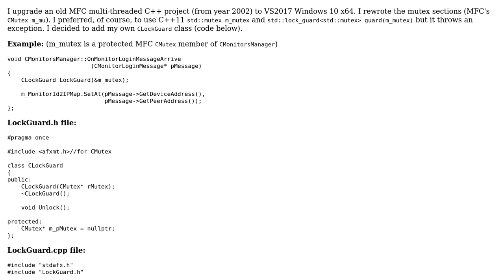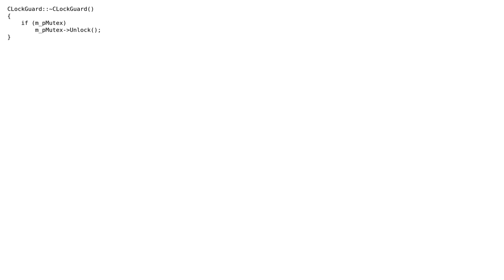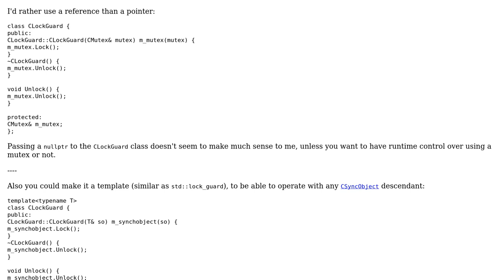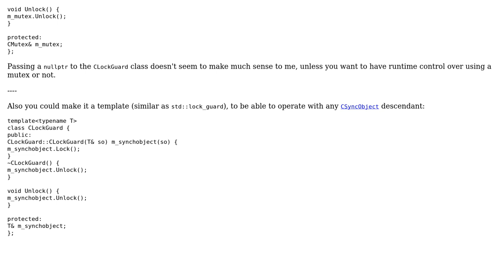Code Review: LockGuard for MFC CMutex (3 Solutions!!)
Code Review: LockGuard for MFC CMutex

With thanks & praise to God, and with thanks to the many people who have made this project possible! | Content (except music & images) licensed under CC BY-SA | Music | Images & others | With thanks to user ? user Jerry Coffin user Jamal user Amit Gefen and the Stack Exchange Network Trademarks are property of their respective owners. You are responsible for your own actions.